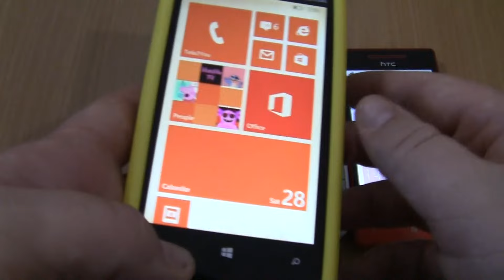Incoming call&Outgoing call at the Same Time Samsung 1200M+HTC+Nokia Lumia 920+Sony Ericsson K770